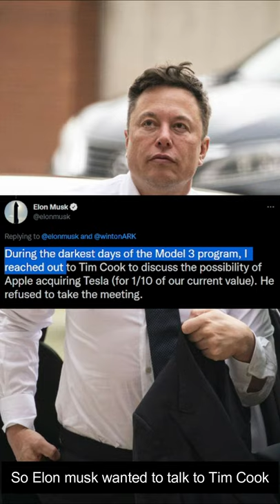Tesla New Phone | Elon Musk vs Tim Cook ?